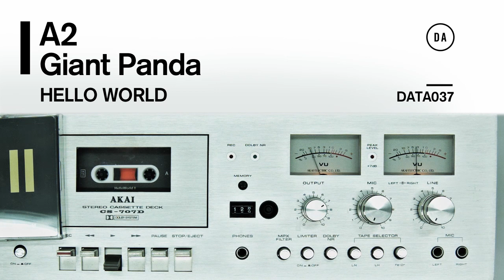Hello World - Giant Panda